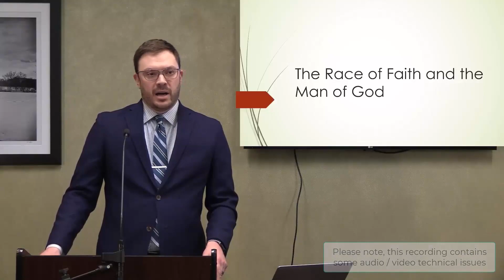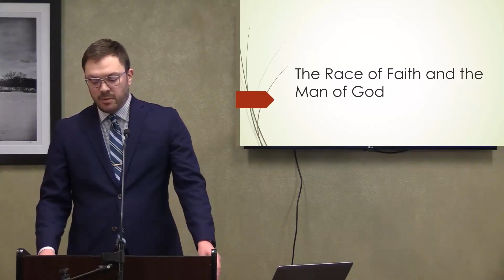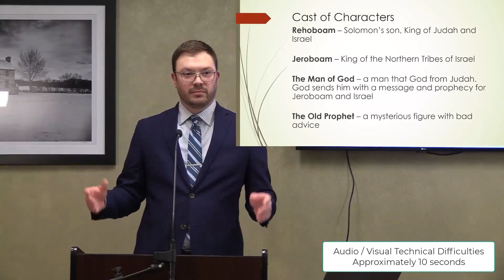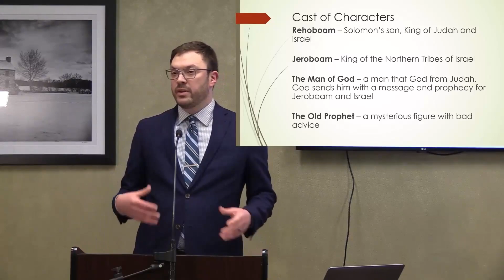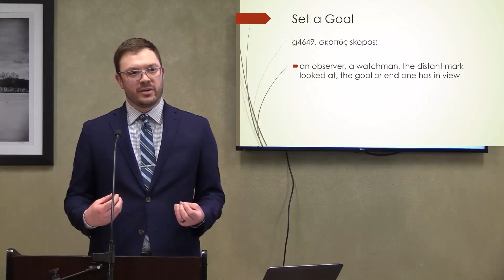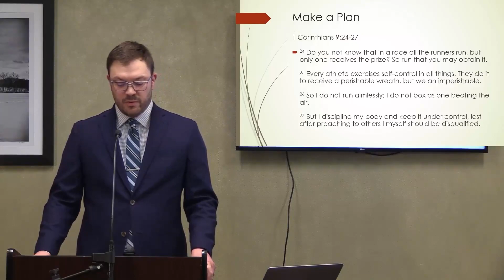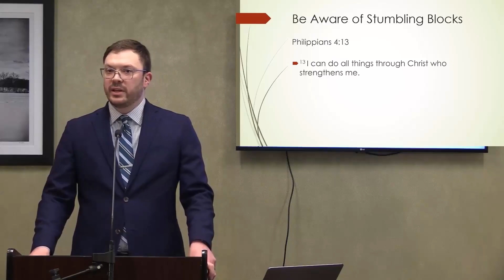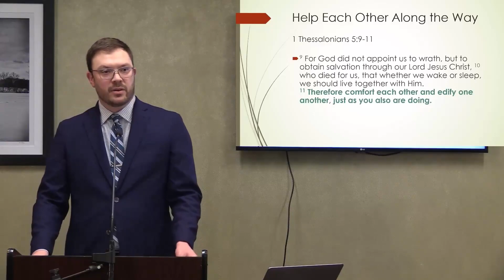The Man of God and the Race of Faith - Kevin Costello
Today in the Sermon, we’ll focus on our spiritual race and on finishing strong. Sermon originally given 2/4/2023. Please note that there are two minor audio/video issues in this recording.